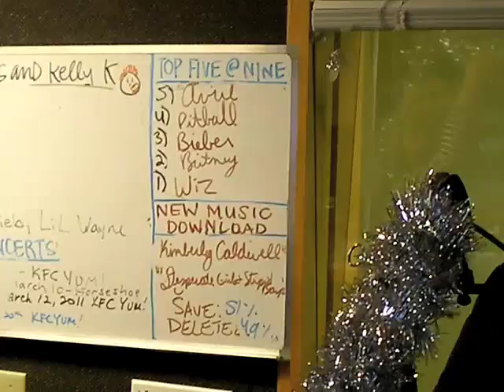Kimberly Caldwell in Studio on WDJX.m4v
Kimberly Caldwell ("American Idol" Season 2) was in studio performing her latest single, "Desperate Girls & Stupid Boys"!  She rocks and was so fun!!!